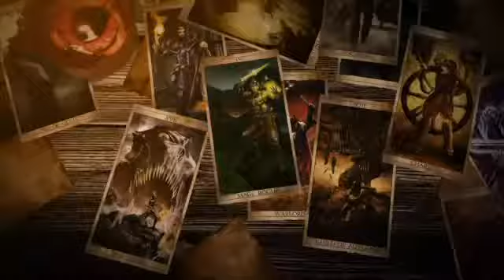Kingdoms Of Amalur Reckoning Launch Trailer